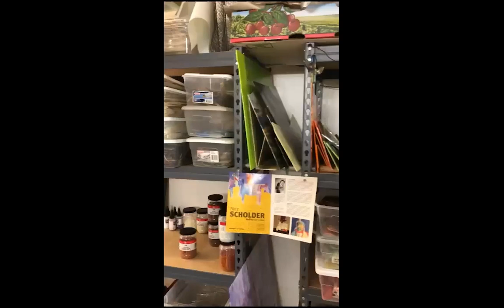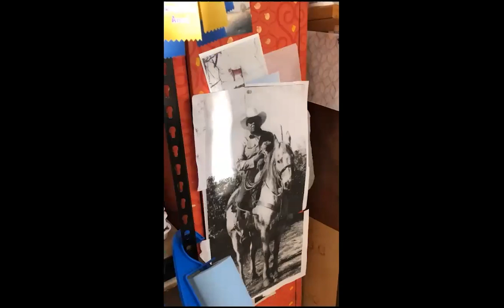Clearly Indigenous featuring Angela Babby (Lakota)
Breaking the boundaries of what is deemed traditional Indigenous art, Museum of Indian Arts & Culture’s new exhibition, Clearly Indigenous, examines how Native artists reinterpret cultural narratives and designs in new mediums. The two-pronged exhibition focuses on how Native artists have melded ancestral ways with new methods and materials in glass, while concurrently examining the historical narrative of how glass art came to Indian Country from a historical perspective.

For this month’s program, Angela Babby (Lakota) is in conversation with MIAC assistant curator Lillia McEnaney.

Angela Babby (Lakota) is an award-winning artist who has revived and combined ancient techniques into a unique style of crated enameled-glass mosaics, which are kiln-fired. Her “glass-on-glass” approach combines her love of painting with the luminosity and saturation of color that can be achieved when working with glass. A hallmark of her work is that it strikes the viewer with its emotional content.